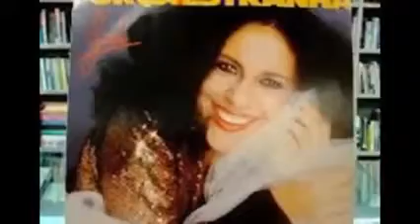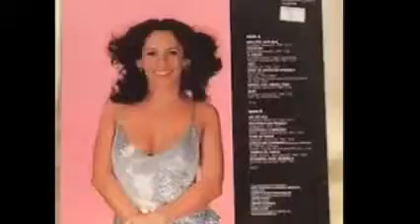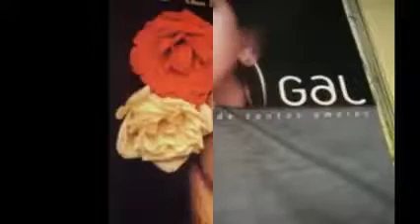Gal Costa - Que Pena - 1969